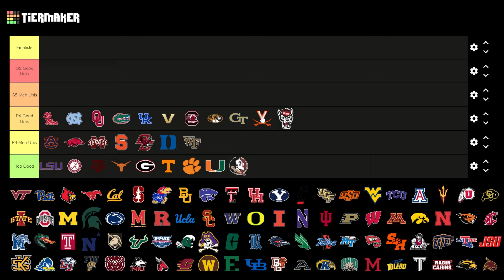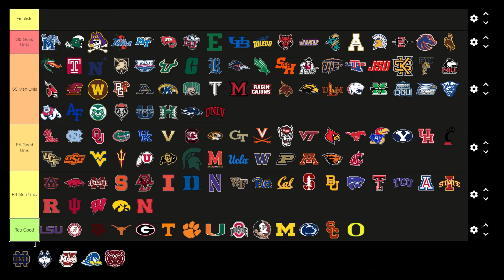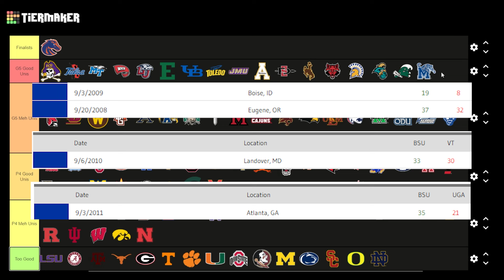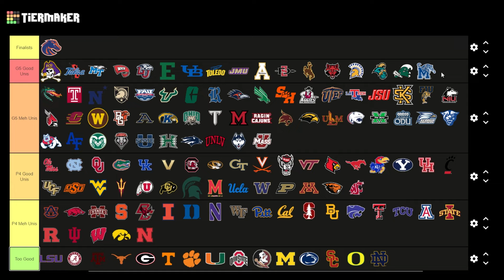My Dynasty Team for EA CFB 25 will be...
Let me know what team you will commit to playing as for EA College Football 25.